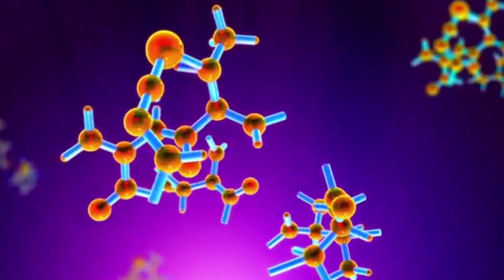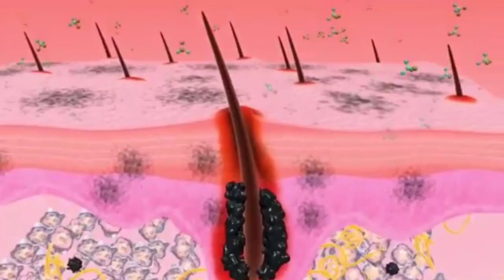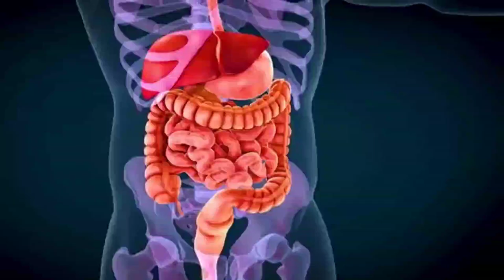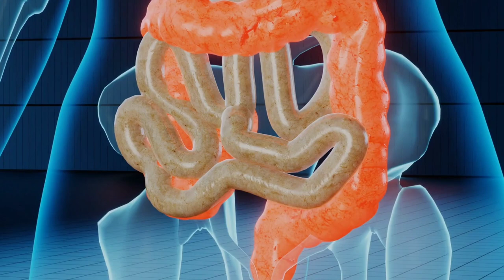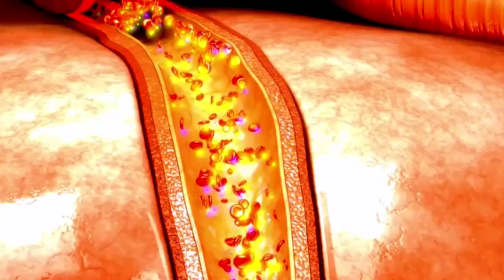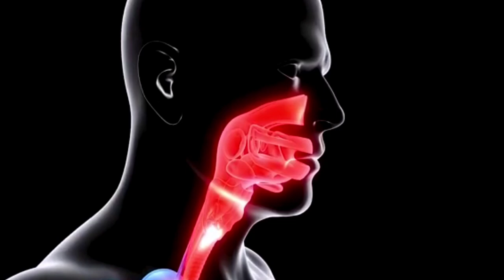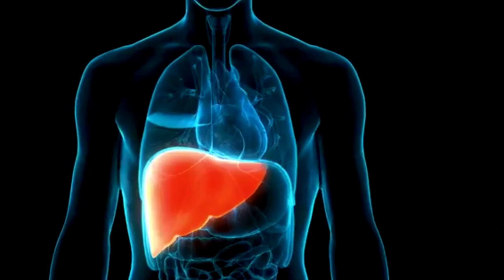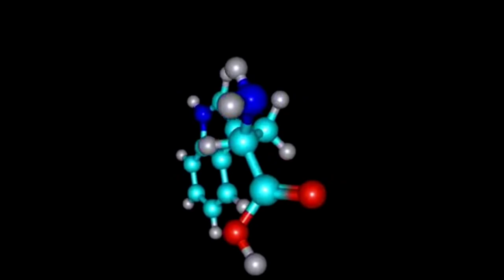tous les informations nécessaires sur les clous de girofle et ces bienfait dans la vie Au quotidien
Les clous de girofle sont depuis longtemps reconnus pour leurs bienfaits sur la digestion grâce à leur riche teneur en huiles essentielles telles que l'eugénol, qui possède des propriétés carminatives et anti-flatulentes. Ces propriétés aident à soulager les problèmes digestifs tels que les ballonnements, les gaz et les indigestions en réduisant l'inflammation et en relaxant les muscles du tractus gastro-intestinal. Les clous de girofle stimulent également la production d'enzymes digestives qui aident à décomposer les aliments et à faciliter l'absorption des nutriments. Leurs propriétés antimicrobiennes combattent les bactéries nuisibles dans l'intestin, favorisant ainsi un équilibre sain de la flore intestinale. Les clous de girofle sont particulièrement efficaces pour apaiser les maux d'estomac, soulager les nausées et atténuer les inconforts gastro-intestinaux.

Assistance pour traiter des problèmes digestifs plus graves tels que les ulcères gastriques en créant une barrière protectrice et en favorisant la guérison de la muqueuse de l'estomac. La consommation de clous de girofle, qu'ils soient ajoutés aux repas ou pris sous forme de tisane, peut soutenir la santé digestive globale et améliorer la fonction gastro-intestinale.

Soutien pour la santé oculaire : les antioxydants présents dans les clous de girofle, notamment la vitamine C, la vitamine E et divers flavonoïdes, aident à lutter contre le stress oxydatif et à réduire le risque de perte de vision causée par les radicaux libres. Ces antioxydants soutiennent également la santé des structures délicates des yeux, telles que la rétine et le cristallin. Les clous de girofle contiennent des minéraux comme le zinc, qui joue un rôle crucial dans le maintien d'une santé oculaire optimale. Le zinc est impliqué dans la production de mélanine, un pigment qui protège les yeux contre les rayons ultraviolets nocifs. Il facilite également l'absorption de la vitamine A, un nutriment essentiel pour la vision.

Les clous de girofle possèdent des propriétés anti-inflammatoires qui peuvent aider à réduire l'inflammation dans les yeux et soulager les symptômes de conditions oculaires telles que la sécheresse, la rougeur et l'irritation. Les effets anti-inflammatoires des clous de girofle peuvent également contribuer à la prévention et à la gestion des maladies oculaires chroniques, y compris les cataractes et la dégénérescence maculaire liée à l'âge. Les clous de girofle contiennent des composés tels que l'eugénol, qui possèdent des propriétés antimicrobiennes, protégeant potentiellement les yeux contre les infections et favorisant la santé oculaire générale.

De plus, les clous de girofle régulent les niveaux de sucre dans le sang grâce à leurs composés qui améliorent la sensibilité à l'insuline et stimulent le métabolisme du glucose. Cela signifie que la consommation de clous de girofle peut aider le corps à utiliser l'insuline de manière plus efficace, ce qui permet de mieux contrôler les niveaux de sucre dans le sang. Des études ont indiqué que les composés bioactifs présents dans les clous de girofle peuvent contribuer à abaisser les taux de sucre à jeun.